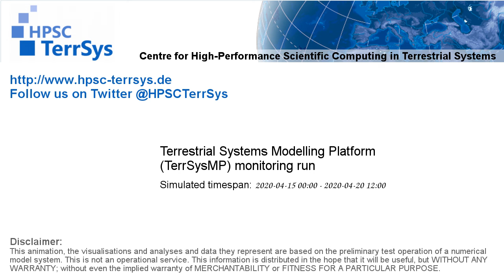TerrSysMP monitoring run 2020-04-15 - surface short-wave radiation - NRW (132h)